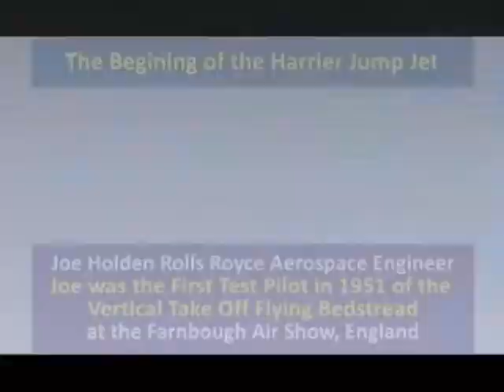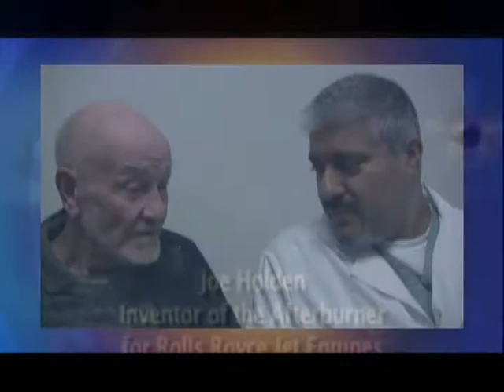Planet CPR - Dr Buttar Presents Joe Holden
Planet CPR - Dr Buttar Presents Joe Holden Aerospace Technology - Hydro Power - Wind Power Turbine.mpg